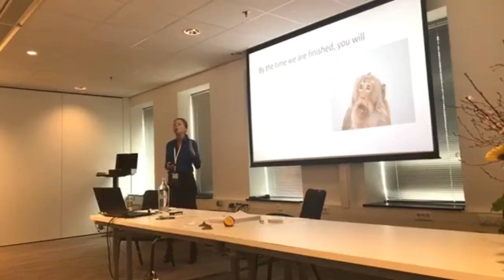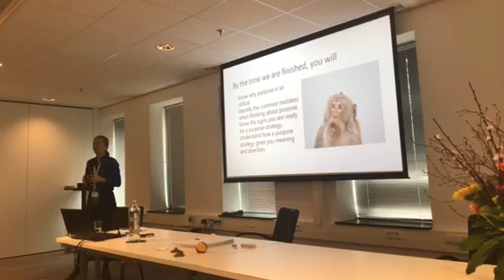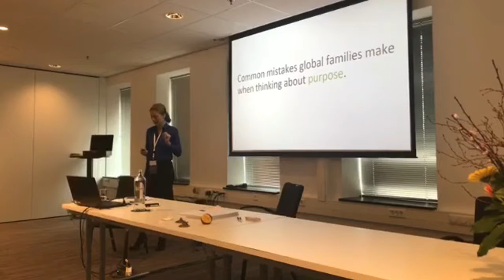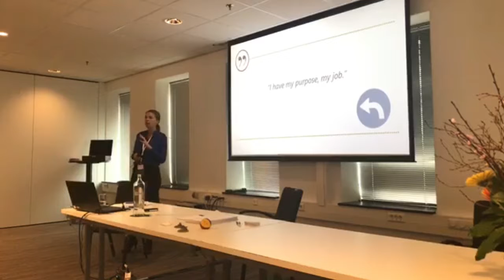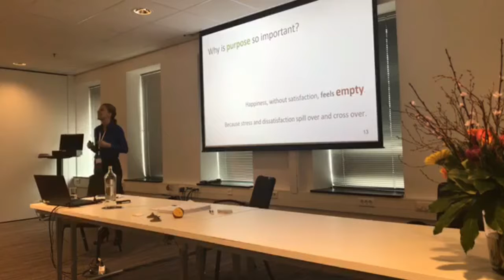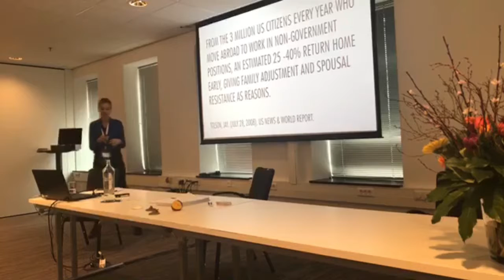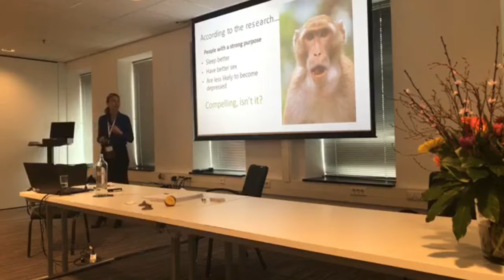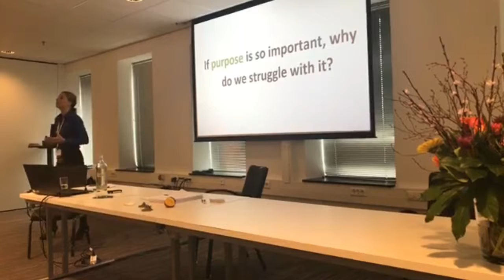Find YOUR purpose abroad: How to find meaning and direction no matter where you are.